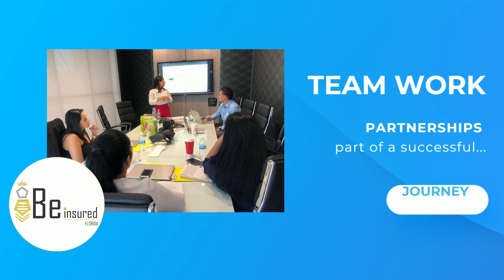Be Insured Florida-Health and Life Insurance Florida-Medicare, Obamacare, Medicaid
We are focused on offering quality, accessible healthcare solutions to Medicare, Medicaid and Obamacare (ACA) beneficiaries in Florida.

We are dedicated to providing our clients with complete and accurate information and unrivaled expertise.

Is important to us that our clients have peace of mine knowing that they have the knowledge to make educated decisions regarding their health, dental, and vision insurance purchase.